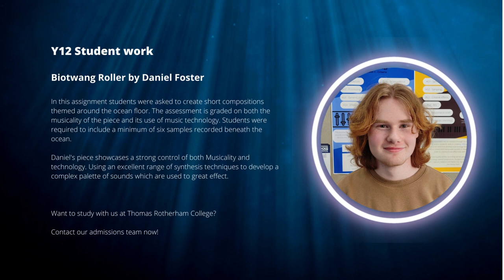Student work (Component 2 Brief 3) - A-Level Music Technology - Thomas Rotherham College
Each year our Y12 students complete a variety of composition tasks that allow them to develop their control of musicality and technology. In this instance Daniel created a fantastic piece that was themed around the ocean floor, using synthesis and sampling to create an original sonic palette.

Contact our admissions team for more information on how you can join us at TRC